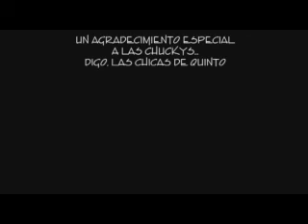montserrat dia maestro 2009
Extracto del vídeo del día del maestro en la I.E. Nuestra señora de Montserrat, grabado el 03 de julio del presente año.